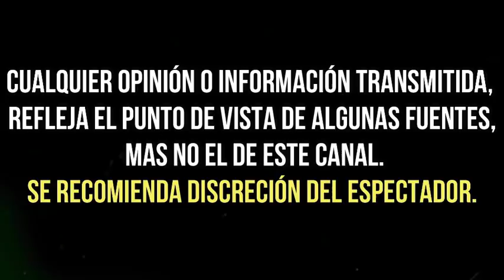CONSTANZA CREEL refleja NULA RELACIÒN con SU PADRE SANTIAGO CREEL en VELORIO de EDITH GONZALEZ